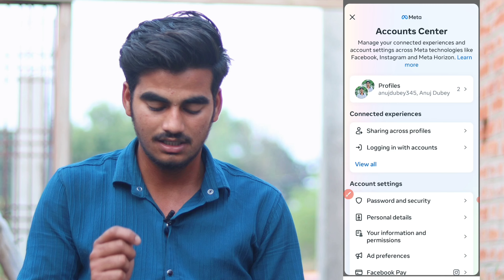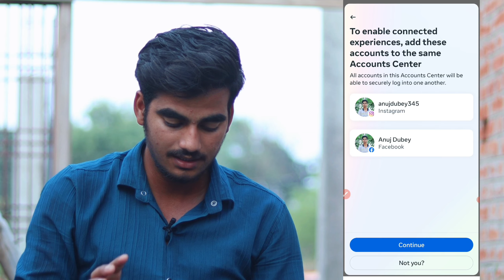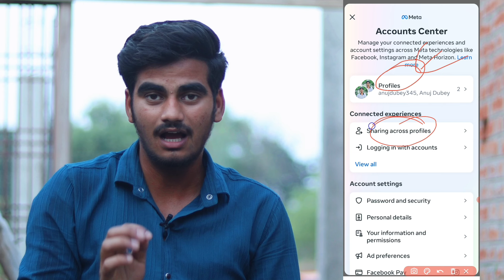2 instagram id ko ek sath kaise jode | connect 2 instagram account together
Hello guys
Today in this video we talk about how to connect 2 instagram account together

●( Your queries )

2 instagram account ko ek sath kaise jode

how to connect 2 instagram account together